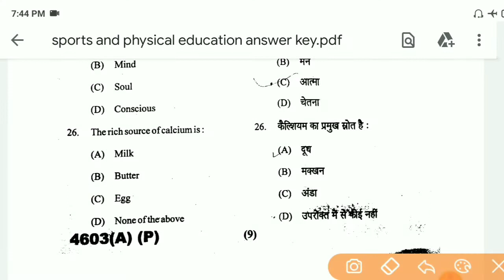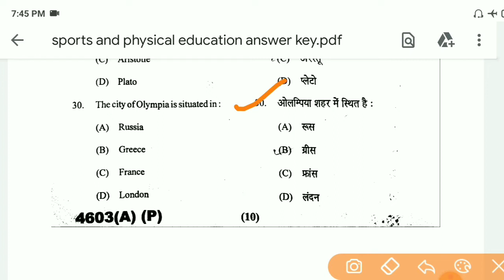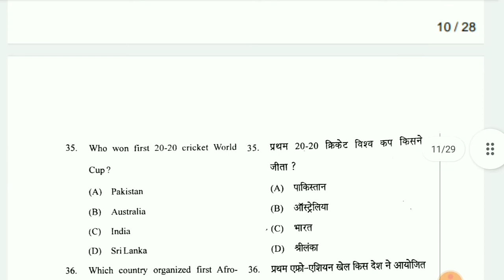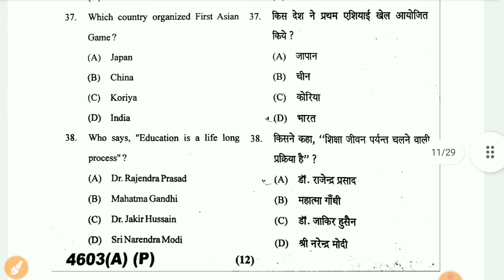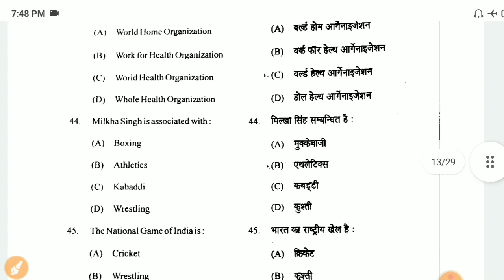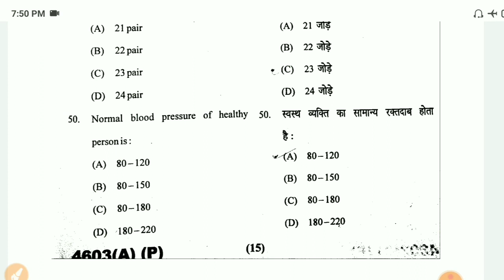B.A 1st year sports and physical education question paper answer key 2021 || (part-2)ccsu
इस प्रश्न पत्र के सभी parts  की विडियो देखें-

ba 1st year sports and physical education
ba first year sports and physical education question paper
ba first year sports and physical education answer key
sports and physical education question paper 2021